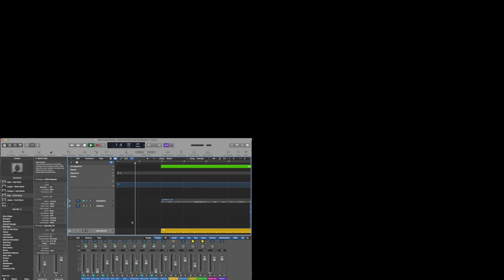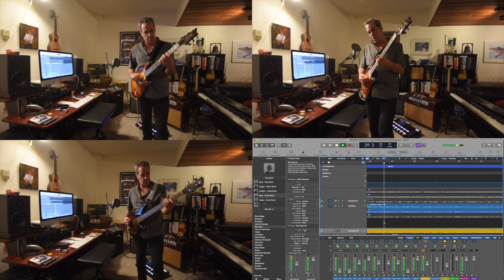Machstick2Jam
This video is about Machstick2Jam